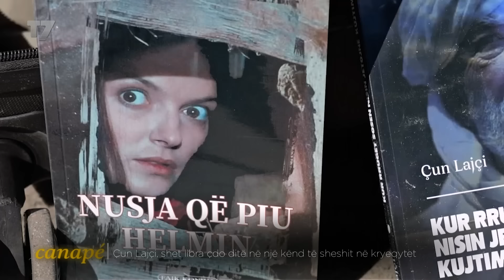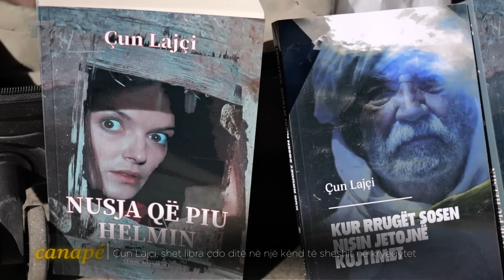Në rrugë duke shitë libra! Lajçi në lot për vajzën e ndjerë, shpërthen ndaj aktorëve | Canapé | T7